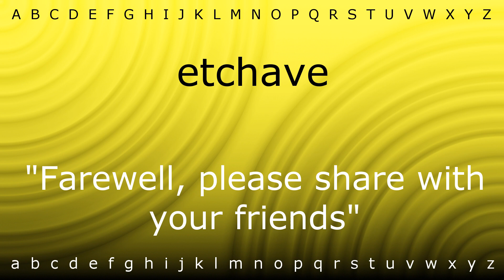How to pronounce 'etchave' with Zira.mp4